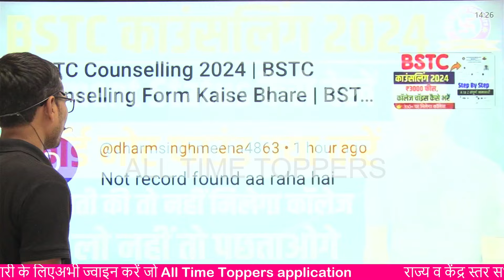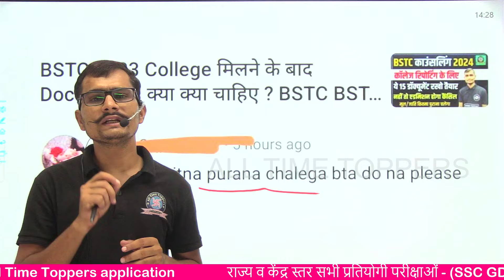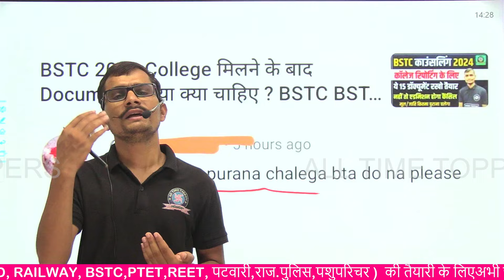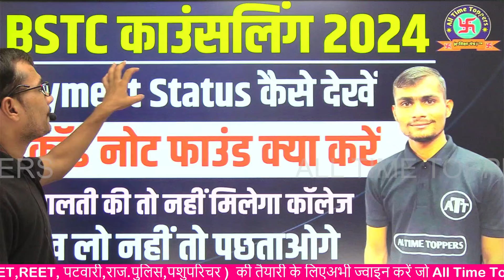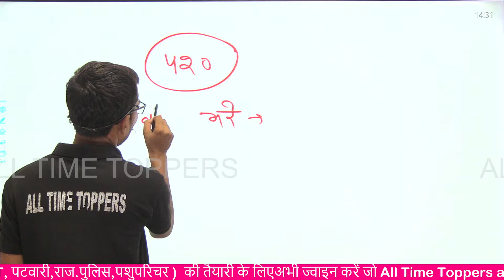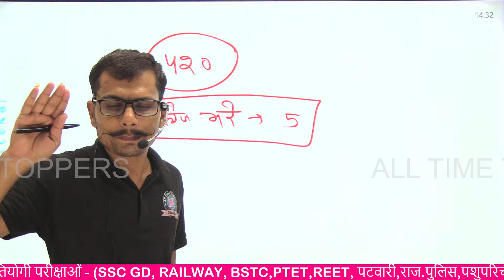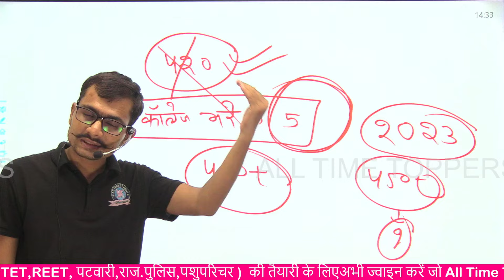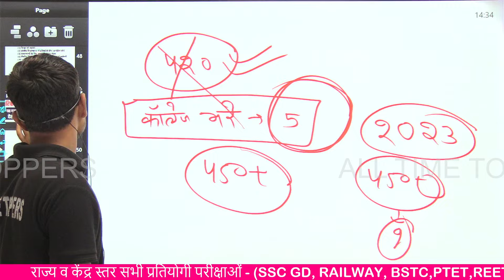BSTC Counselling 2024 | BSTC Cut Off 2024 | BSTC 1st List Cut Off 2024 | BSTC Safe Score 2024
bstc college choice filling 2024
how to fill BSTC counselling form 2024
BSTC counselling form kese bhare
BSTC 2024 counselling
BSTC 2024 counselling form kese bhare
BSTC 2024 counselling process
BSTC ki counselling kaise karen
BSTC college choice kaise kare
BSTC college choice kaise bhare
BSTC college choice 2024
BSTC counselling ka form kese bhare
BSTC college kese bhare
BSTC counselling documents
BSTC counselling online kaise kare
BSTC counselling online form kaise bhare
BSTC 2024 counselling
BSTC counselling 2024 kaise kare
BSTC counseling 2024
BSTC counseling 2024 ka form kese bhare
BSTC counseling 2024 kaise kare
BSTC counseling 2024 kese kare
BSTC counseling 2024 online process
BSTC counseling college choice kese kare
BSTC counseling college fill up kese kare
BSTC college choice
BSTC college change kaise kare
BSTC ka result kaise check kare

all time topper,

bstc all category cut off 2024
bstc cut off kya rahegi 2024 me
bstc cut off kitni jayegi
bstc 2024 की कट ऑफ कितनी जाएगी

bstc counselling documents,
bstc college list 2024,
bstc counselling kaise karen,
bstc counselling ke liye kaun kaun se document chahie
bstc counseling me college kaise bhare,
bstc counseling 2024,
bstc 2024 counseling,
bstc counselling process 2024,
bstc counselling document 2024,
bstc counseling process 2024,
bstc counselling process,
bstc counselling 2024 documents,
bstc cut off 2024,
bstc counselling kaise kare,
bstc counselling form kaise bhare,
bstc counseling kese kare,
bstc counselling kese kare,
bstc counseling document,
bstc counselling ke liye documents